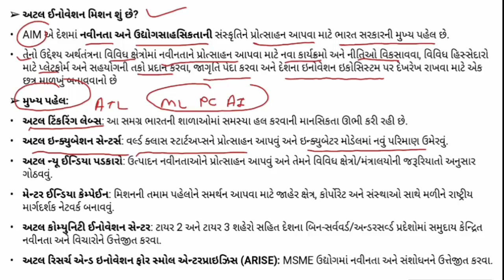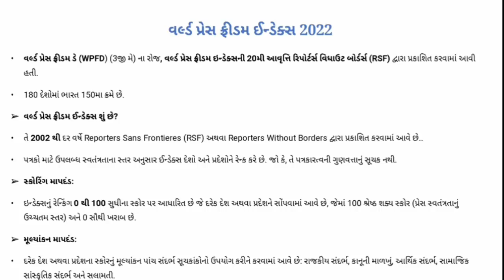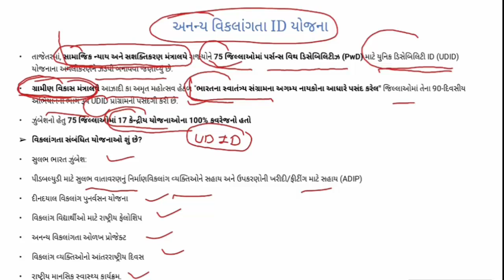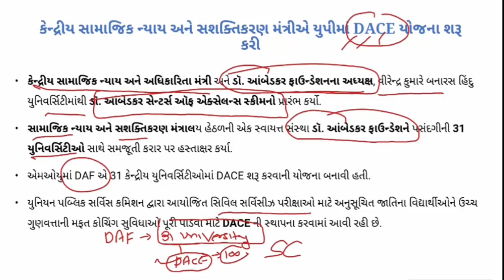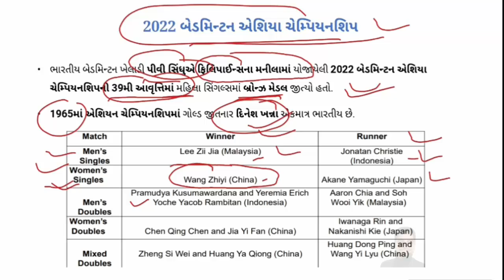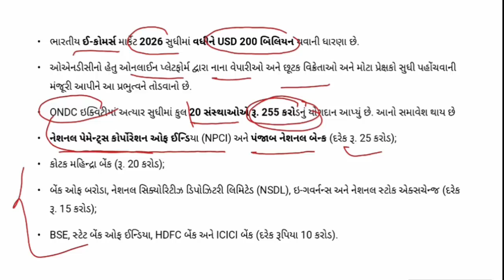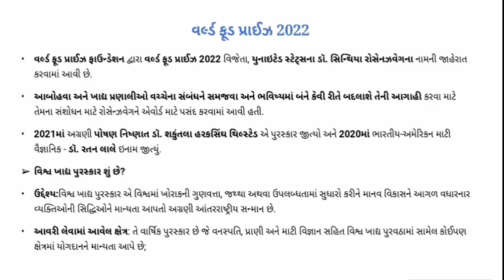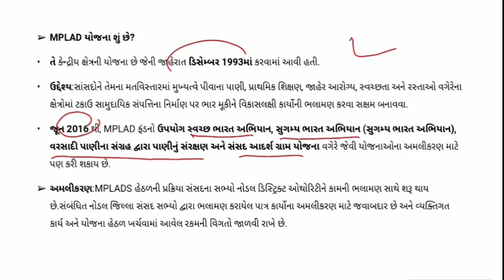GUJARATI CA PART 77